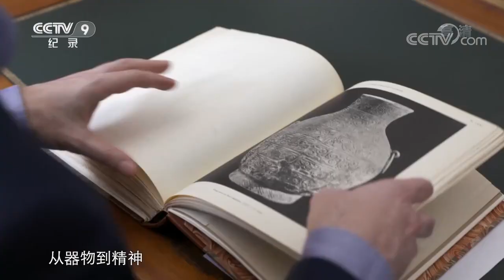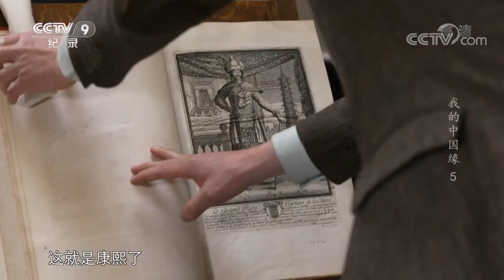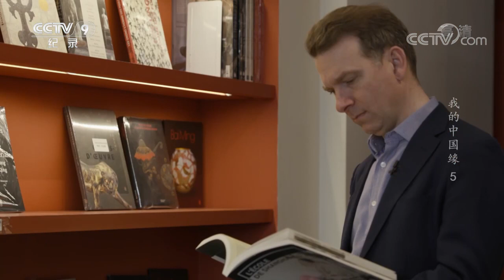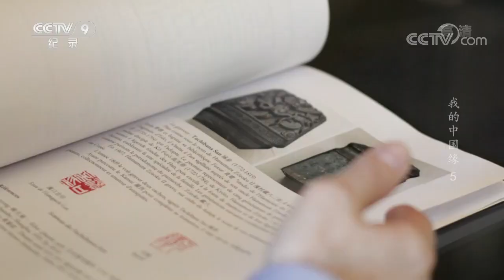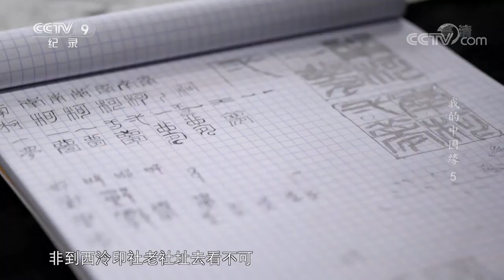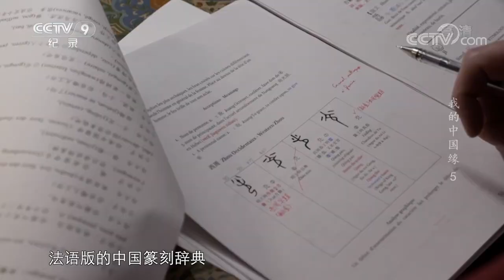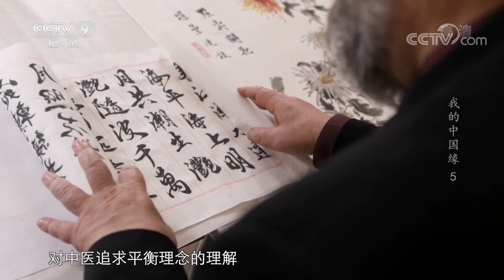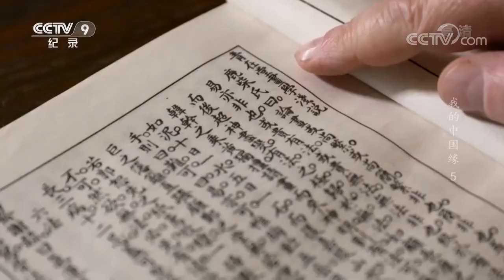《我的中国缘》第五集 这群“中国迷”过着中西合璧的别样人生 他们是如何平衡人生中的重要两端？【CCTV纪录】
本期内容：公元十七世纪，法国国王路易十四两次派遣传教使团前往中国，法兰西开始掀起了“中国热”。今天，从器物到精神，从汉语到中医，新一代的法国人依旧痴迷于中国文化，体验着中西合璧的别样人生。

■□节目简介■□
节目放眼全球，以缘为纽带，深度讲述中国与世界各种各样精彩的结缘故事。向世界展示中国形象、中国精神、中国发展，传播中华文化，展现中外文化的碰撞交融，真正做到连接中外，沟通世界。